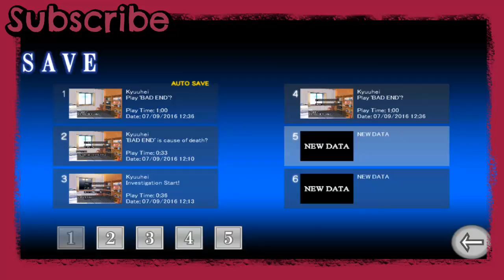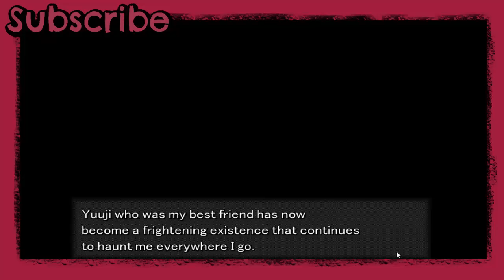Join The Game - Let's Play Bad End #4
❤ Stalk Me ❤

❤ Steam: masterpencilangie ❤

This is a lovely adventure into a horror-ish visual novel. It won't jumpscare you the way other horror games do, but I have a good feeling about this one! Let's enjoy the story!

This is a blind LP so no voice-acting, just me trying to play through it :3

Next: